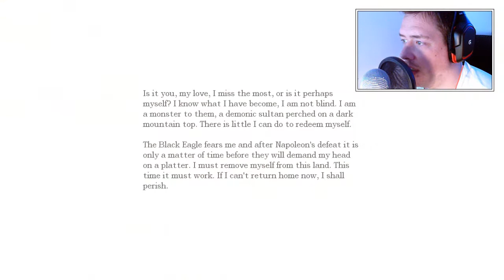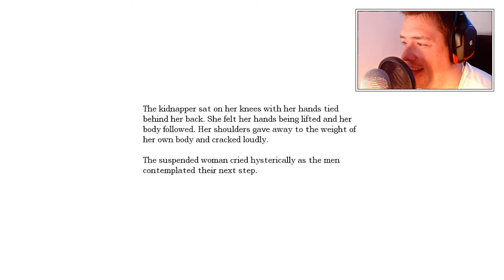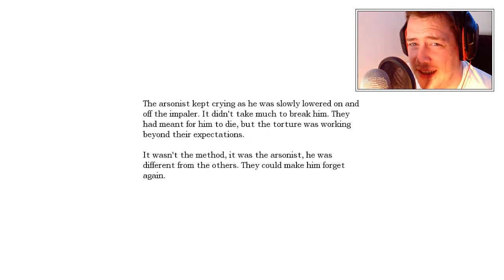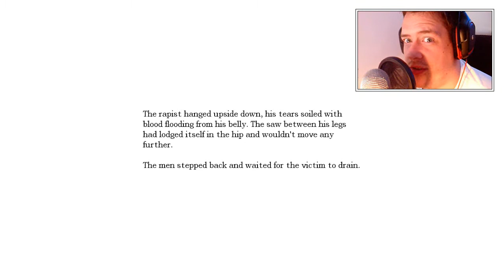Amnesia The Dark Descent Playthrough - Part 22 Let's Play Gameplay Commentary HD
Welcome to my Amnesia The Dark Descent Playthrough Part 22, in this episode we continue to look at some nice torture devices and the episode ends with our good old monster friend saying hello!!

STAY COOL!